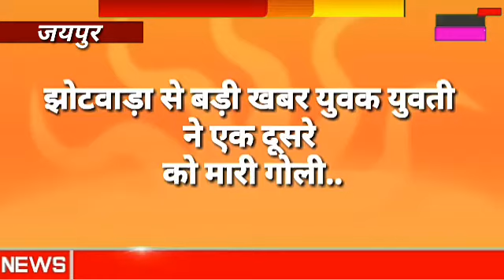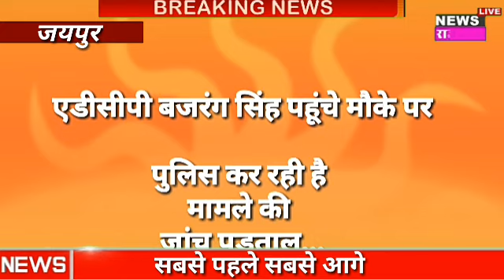News Live Rajasthan झोटवाड़ा में युवक-युवती ने एक दूसरे को मारी गोली इलाके में फैली सनसनी पुलिस के आ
News Live Rajasthan झोटवाड़ा में युवक-युवती ने एक दूसरे को मारी गोली इलाके में फैली सनसनी पुलिस के आला अधिकारी पहुंचे मौके पर